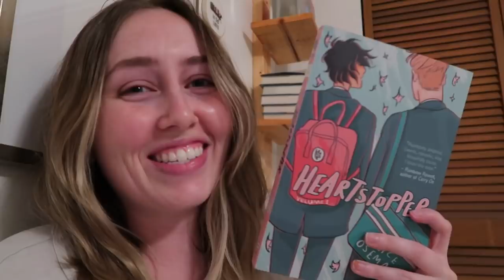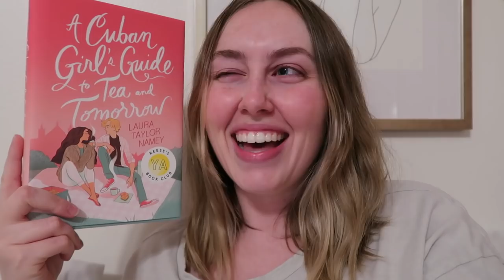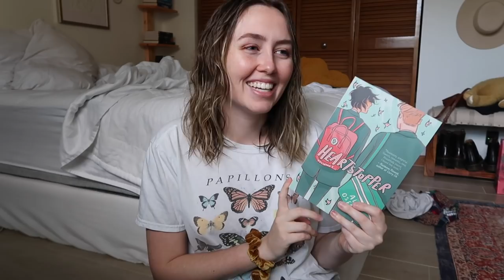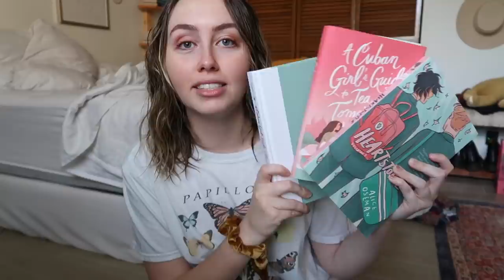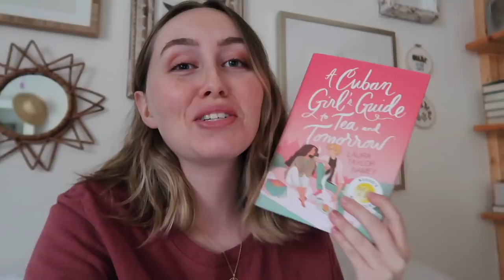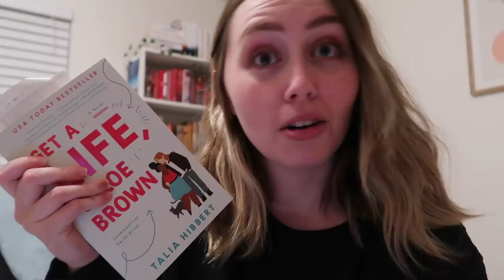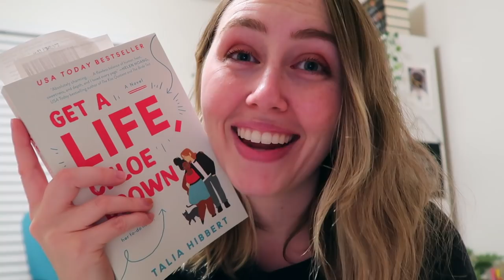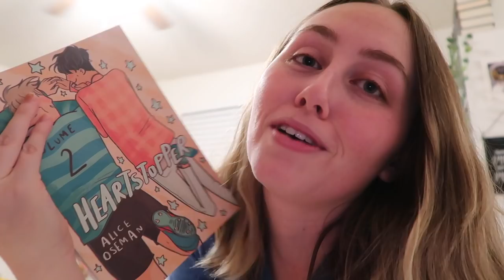Reading Vlog: I read 5 romance books over one weekend & now I'm a puddle of mush🥺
I LOVE LOVE

s h o p b o o k s o n l i n e

"Bread" Prod. by Lukrembo on SoundCloud